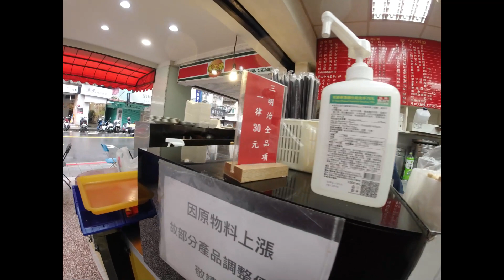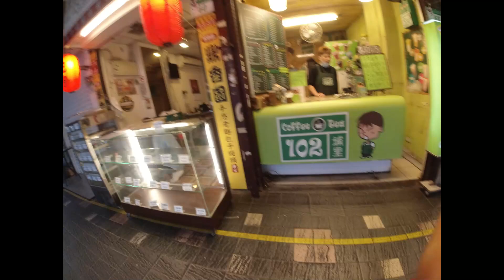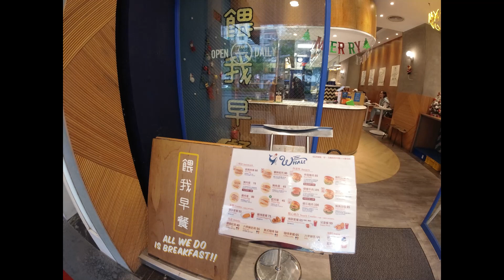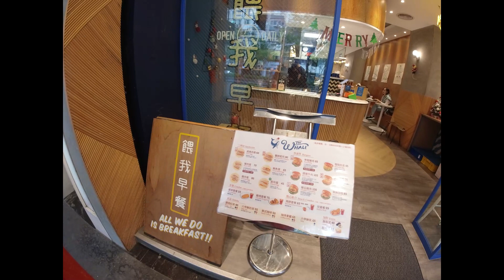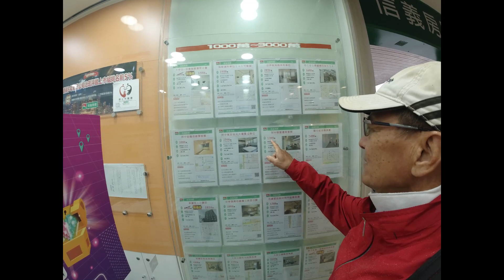Taipei walking in the rain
It's Wednesday 3rd day of my visit to Taipei. Going for the breakfast crepe and walk around. Rain never stopped.